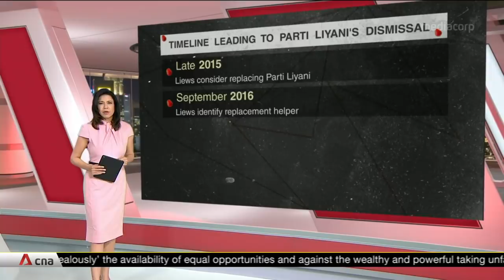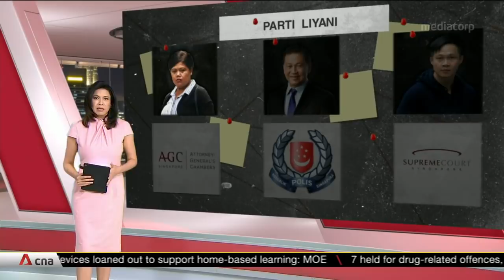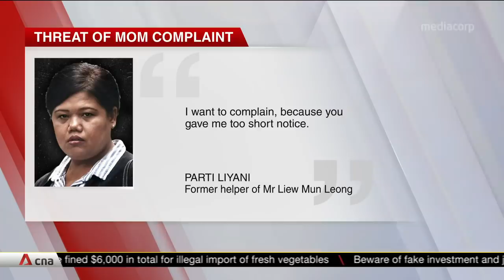Parti Liyani case: Karl Liew to be charged for giving false evidence, information in court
The son of former Changi Airport Group chairman Liew Mun Leong will be charged in court on Nov 5. Mr Karl Liew faces two counts of giving false information and evidence in the case of his family's former domestic helper Parti Liyani. On Nov 4, Law and Home Affairs Minister K Shanmugam assured Parliament on Nov 4 that all are equal in the eyes of the law. He acknowledged that authorities who handled the case can and should do better, but also asserted that there had been grounds to charge Ms Parti.